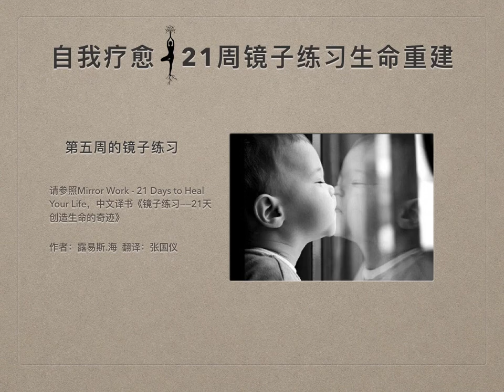21周自我療癒 | 第五周的鏡子練習